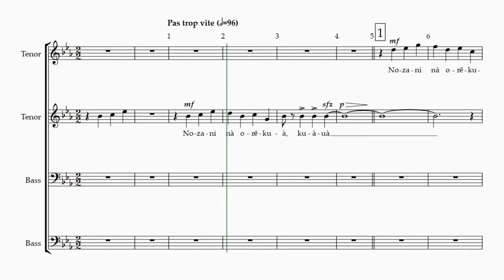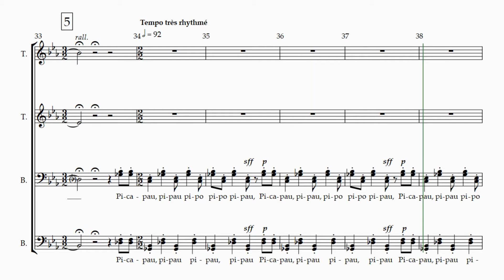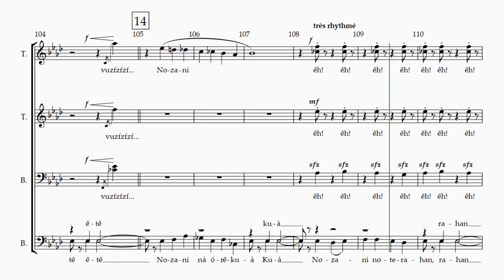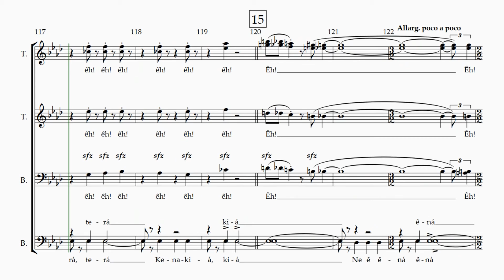CHOROS No. 3 'Pica-Pau' - Heitor Villa-Lobos, Bass 1B Rehearsal Track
0:05 measure 0 (starting pitches)
0:11 measure 3 (2 measures before Rehearsal 1)
0:17 measure 7 (2 measures before Rehearsal 2)
0:28 measure 15 (2 measures before Rehearsal 3)
0:44 measure 26 (2 measures before Rehearsal 4)
0:51 measure 31 (2 measures before Rehearsal 5)
1:02 measure 37 (2 measures before Rehearsal 6)
1:13 measure 45 (2 measures before Rehearsal 7)
1:18 measure 49 (2 measures before Rehearsal 8)
1:24 measure 53 (2 measures before Rehearsal 9)
1:39 measure 64 (2 measures before Rehearsal 10)
1:46 measure 69 (2 measures before Rehearsal 11)
1:56 measure 75 (2 measures before Rehearsal 12)
2:27 measure 94 (2 measures before Rehearsal 13)
2:41 measure 103 (2 measures before Rehearsal 14)
3:02 measure 118 (2 measures before Rehearsal 15)
3:17 measure 127 (2 measures before Rehearsal 16)

CHOROS No. 3 'Pica-Pau', by Heitor Villa-Lobos
Bass 1B Rehearsal Track, with Metronome
Key: Eb Major, Ab Major
Voice: Bass 1B (Areas A-D)
Range: Bb2 - D4

CONDUCTOR'S REHEARSAL NOTES:
• A tour de force for TTBB choirs composed one of the most important Brazilian composers of all time--Villa-Lobos. This setting uses sounds of the rainforest and vocables to bring out the desired character and colors of this piece. Tenor 1's should use a reinforced falsetto color to bring out the part.
• All of the text use the following vowels: A (ah), E (eh), I (ee), O (oh) and U (oo)
• m. 2-3 T2 stress on beat 1
• m. 6-7 T1 stress on beat 1
• m. 8 T1 breathe on beat 1; T2 stress on beat 1
• m. 9 T2 stress on beat 1; cresc on beat 3-4
• m. 10 B1 stress on beat 1; T2 staccato/accent on beat 1; staccato on the word “orekua”
• m. 11 B1 stress on beat 1, staccato on beat 2, stress on beat 3; T2 accent on beat 4
• m. 12 B2 stress on beat 1; B1 off on beat 1
• m. 13 B1 beat 1 staccato, beat 2 staccato, stress on beat 3 and crescendo to next measure
• m. 14 B1 off on beat 1; B2 beat 1 staccato, beat 2 staccato, stress on beat 3 and crescendo to next measure
• m. 15 B2 off on beat 1; B1 staccato beat 2, stress on beat 3 and crescendo to next measure
• m. 16 B1 off on beat 1; B2 staccato beat 2, stress on beat 3 and crescendo to next measure
• m. 17 T1,B1,B2 crescendo; T2 off on beat one; B1 accent beat 2
• m. 18 T1 breath after “ce” and stress on “na-“; T2,B1,B2 staccato each eighth note and stress on the and of beat 2; B1 and B2 carry across the bar
• m. 19 T1 crescendo; T2 off on beat 1; B1 and B2 stress on beat 2
• m. 20 T1 breath after “ka” T2,B1,B2 staccato each eight note and stress on beat 3; B1 and B2 carry across the bar
• m. 21 T1 crescendo; T2 off on beat 1; B1 accent beat 2
• m. 22 T1 beat 3 staccato, breathe on the and of beat 3; T2, B1, B2 beat 1 & 2 staccato, stress on beat 3
• m. 23 T1 breathe after “-lo”; T2 off on beat 1
• m. 24 T1 no breath; B1 stress on beat 3, accent the and of beat 4
• m. 25 B1 accent beat 1, stress on beat 3, accent the and of beat 4
• m. 26 B1 accent beat 1, stress on beat 3, accent the and of beat 4
• m. 39 T1 crescendo
• m. 45-46 T1 crescendo and decrescendo
• m. 47 T1 breathe after beat 1; T1 and T2 staccato the eighth notes and carry across the bar
• m. 48 T1/T2 accent on beat 1
• m. 53-55 T1 crescendo and decrescendo
• m.55 B1 and B2 on beat 2 change the word to “pau”
• m. 59 T1 breathe after beat 1
• m. 60 B2 beat 2 add the word “-au” and accent it.
• m. 62 T2 add a “sfz p”
• m. 66 T2 breathe after beat 1; B2 adding dynamic “f” starting at the word “Noza”
• m. 77 T1 and T2 sing line at a “mp”
• m. 82 B2 add a quarter rest before the word “pa”
• m. 83 T1 and T2 sing line at a “mp”
• m. 89 B2 quarter rest on beat 2
• m. 90 T1 and T2 sing line at a “mf”
• m. 98 T2 and B2 staccato the word “na” and stress the syllable “No” of “Noza”
• m. 99 T2 and B2 add a “sfz p”
• m. 100 B2 change dynamic to “f”
• m. 101-104 change the word to “vzz”
• m. 105-106T2 sing the line legato; B2 sing the line marcato
• m. 108 T1 and B1 starting dynamic “mf”; B2 starting dynamic “f”
• m.108-111 T1/B1 change dynamic to “mf”; T2 make the quarter notes into eighths
• m. 110 B2 accent the word “rahan” and crescendo
• m. 111 B2 off on beat one
• m. 112 B2 crescendo beat 2
• m. 113 B2 off on beat one
• m. 115 B2 accent the word “toza” and crescendo
• m. 116 B2 off on beat one
• m. 118 B2 off on beat one
• m. 122-124 T1,T2,B1 breathe one the eight note of the triple
• m. 130-131 everyone breathe after the word “pao” each time it appears

INSTRUCTIONS/ERRATA:
• Any Divisi in a specific part for LSC will be split: Areas A-D will take the lower divisi. Areas E-H will take the higher divisi.